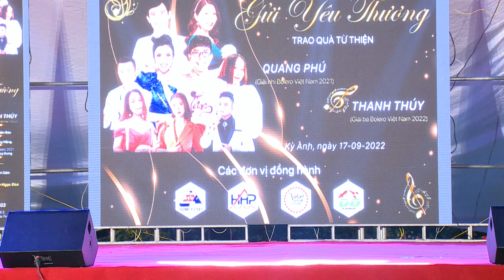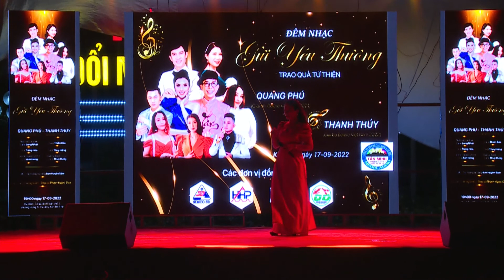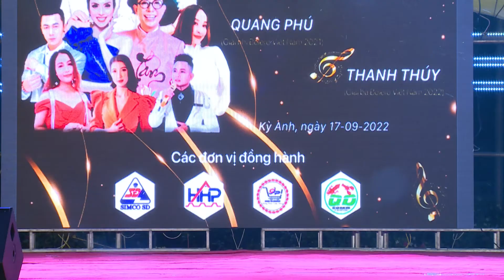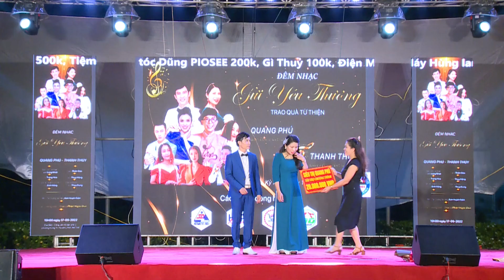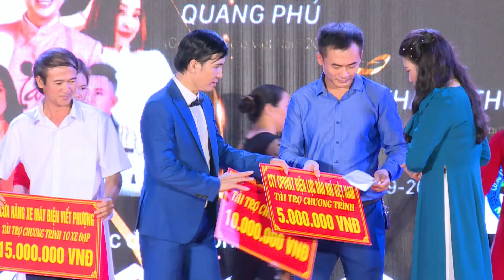Cuộc thi giọng ca vàng Bolero Việt Nam BOLERO LONG NHẬT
Cuộc thi giọng ca vàng Bolero Việt Nam BOLERO